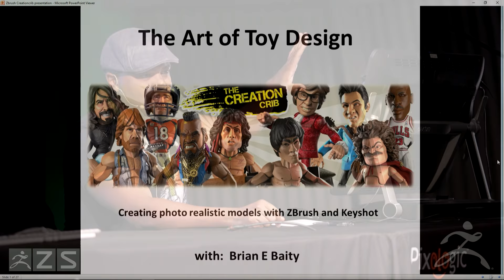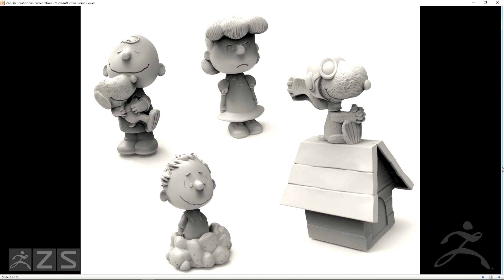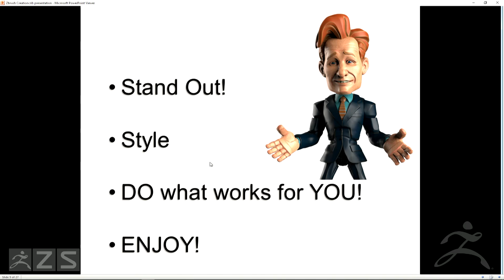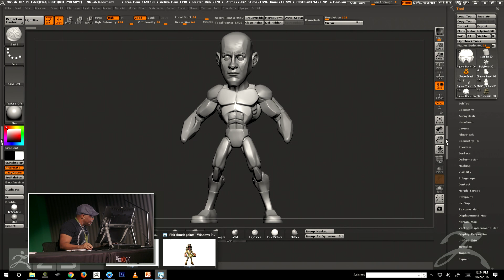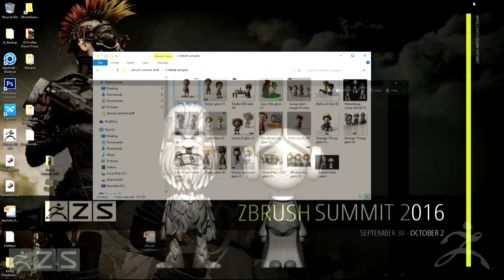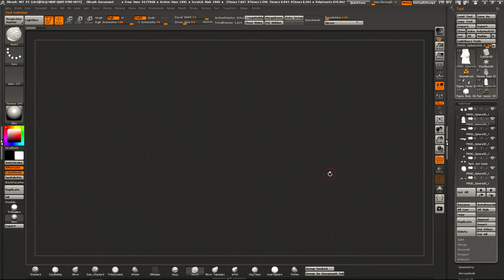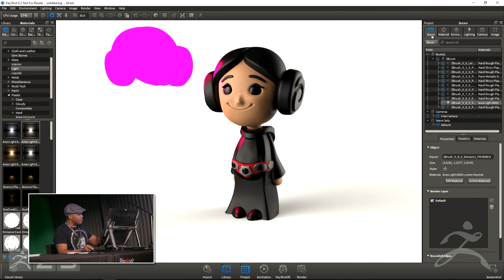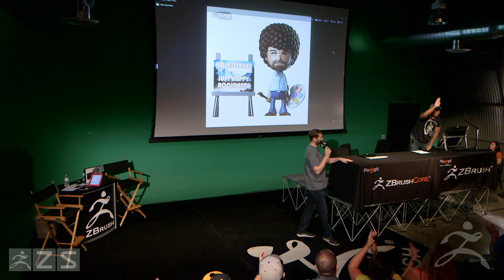Official ZBrush Summit 2016 Presentation: Brian Baity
Brian Baity talks about what inspires him when sculpting toys and  demonstrates how he cranks out realistic renders in Keyshot.

Artist: Brian Baity

Day 3 of the ZBrush Summit